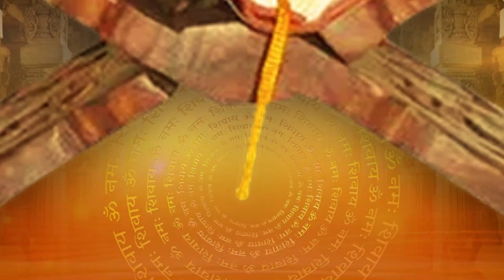Thatva Prasara | Episode 173 | ಸೋಮಾರಿತನವನ್ನು ಹೋಗಲಾಡಿಸುವುದು ಹೇಗೆ?